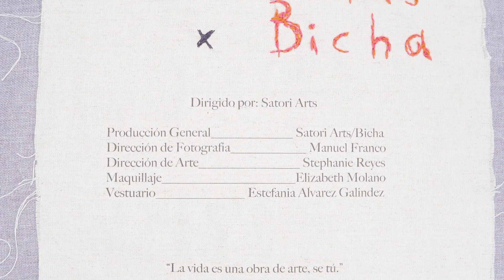Estos días -Estefania Álvarez (OFFICIAL VIDEO)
Estefania Álvarez performing Estos días
Dirigido por: Satori Arts Films.
2021

Lyrics:
No puede ser que  tus ojitos
se escondan de la luna
No puede ser que estos días
opaquen tu hermosura

Y que no quieras
hablar con los luceros
cuando te guiñan
a través de sus destellos

Coro:
Que es lo que escondes tras ese velo manto de agua dulce que huele a cielo
Estos días te llenas
de cariños y mimos
que hasta luna quiere
verse al espejo contigo

(Interludio)
Dum dum dum dum
Dum dum

opaquen tu hermosura

(C’è nella vita centro l’amore
libero gioia felicità scoprire la vita)

Dime que escondes tras ese velo
manto de agua dulce que huele a cielo
Letra por: Estefania Alvarez Galindez

Música y Producción:
Gino Hincapie
Daniel Mejía
ESTOS DIAS-VIDEOCLIP OFICIAL
Una idea de Estefania Alvarez y Satori Arts
Dirigido por: Satori Arts
Producción : Satori Arts/Estefania Alvarez
Dirección de Fotografía: Manuel Franco
Dirección de Arte: Stephanie Reyes
Maquillaje: Elizabeth Molano
Vestuario: Estefania Álvarez Galindez